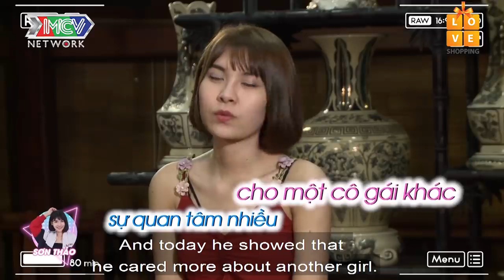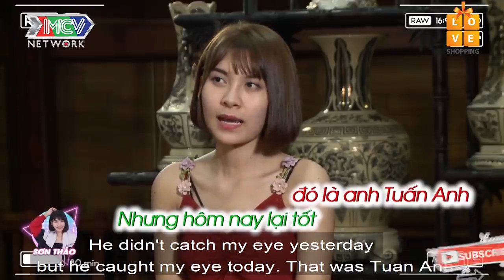😤 ANH TRAI MƯA chở CRUSH trên con xe tay ga đi ăn bữa tối lãng mạn với SOÁI CA HÀN QUỐC🇰🇷 💓LH10